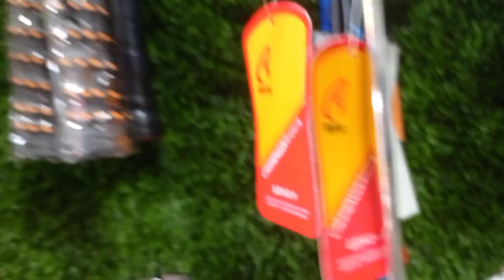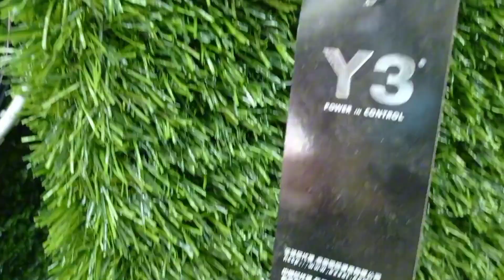MAX BOLT,HEAD,YOUNEX,Y-3, Fiber Best Quality Badminton Bat Collection।।Review ।।Winter Collection।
এই শীতে সকল  প্রকার রেকেট বেটার কালেকশন